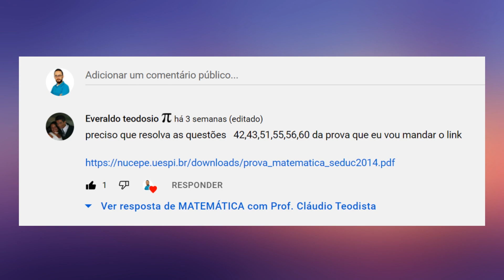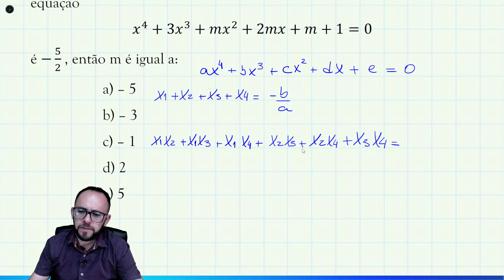📚 NUCEPE - SEDUC PI 2014 👉 RELAÇÕES DE GIRARD (SOMA DOS INVERSOS DAS RAIZES)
NUCEPE SEDUC-PI – QUESTÃO 43. Se a soma dos inversos das raízes da equação
x^4+3x^3+mx^2+2mx+m+1=0
é -5/2  , então m é igual a:
a) – 5
b) – 3
c) – 1
d) 2
e) 5